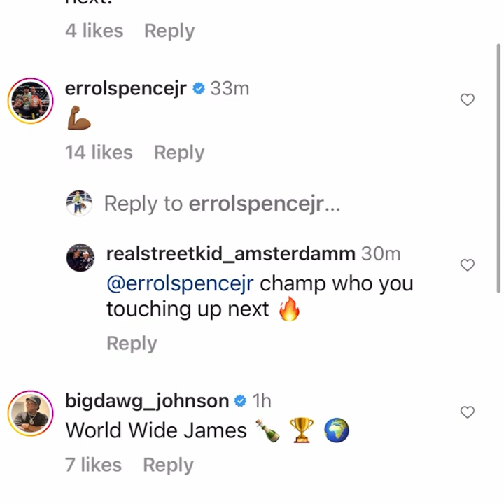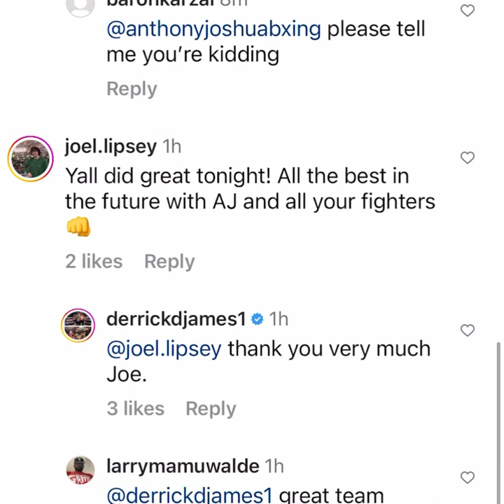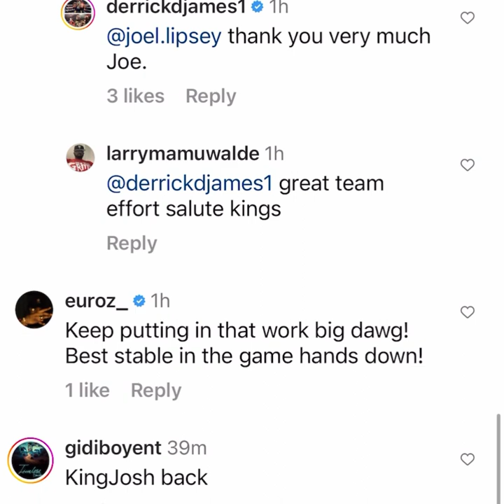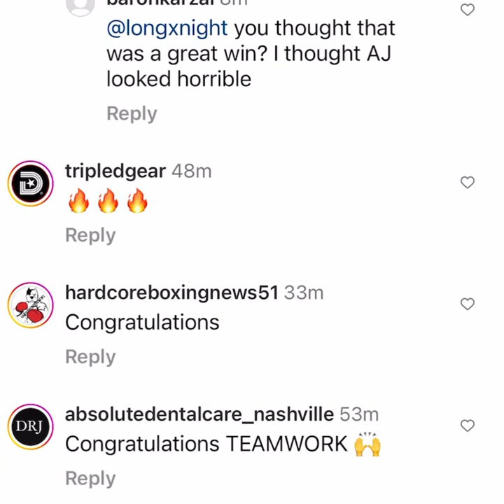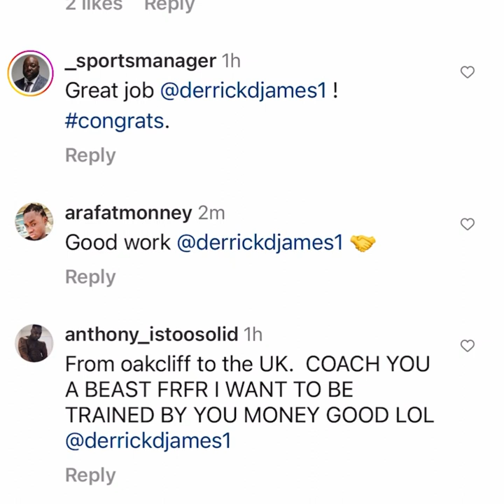ANTHONY JOSHUA AND DERRICK JAMES GET THE WIN WHO WILL BE NEXT?